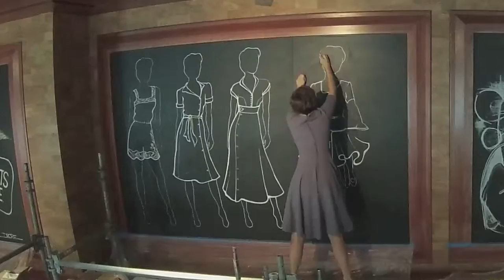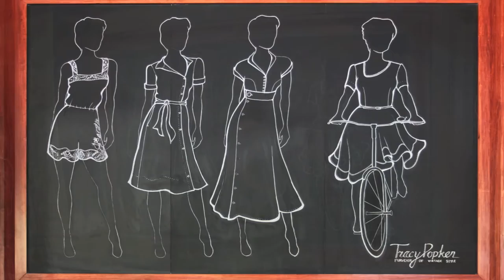LARK Blackboard - Tracy Popken - Timeless Fall Fashion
Tracy Popken - Fashion Designer & Seamstress
She makes the dresses she draws.